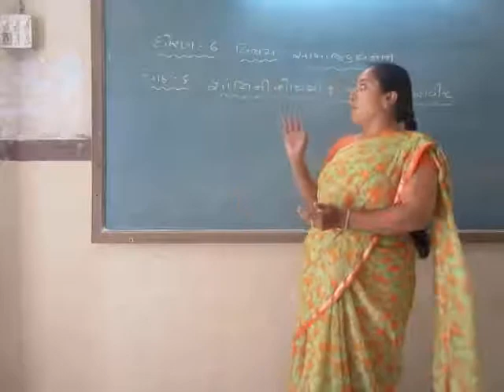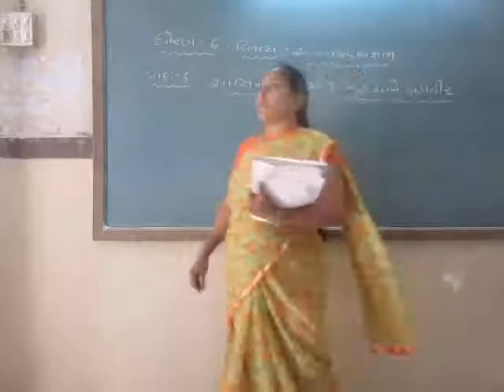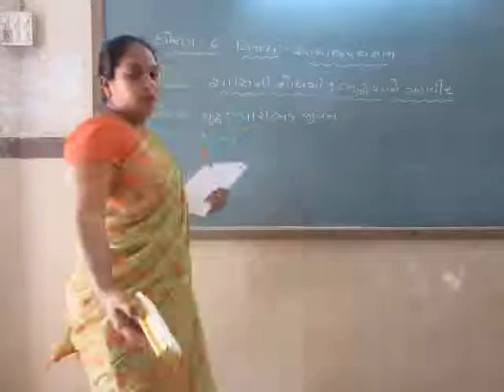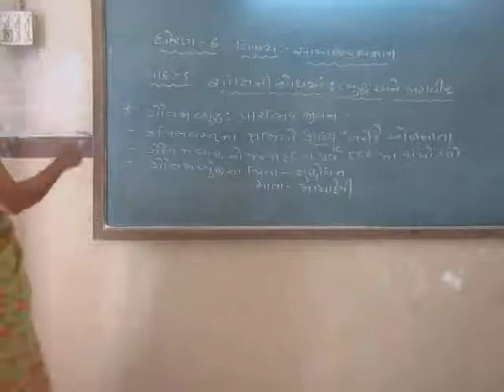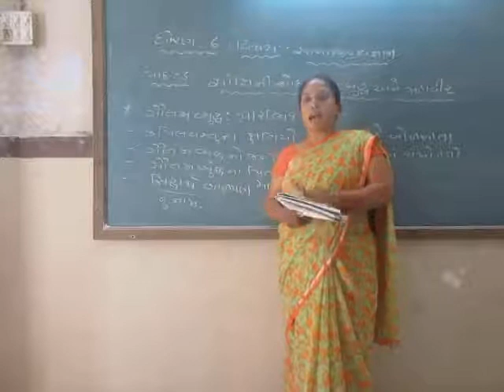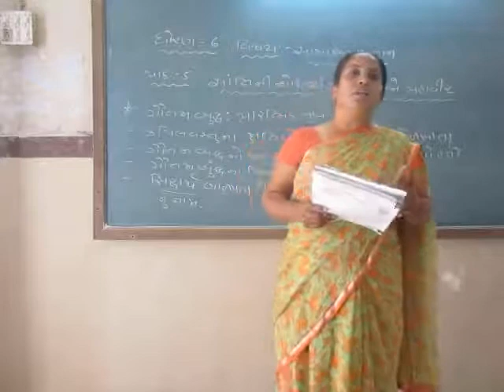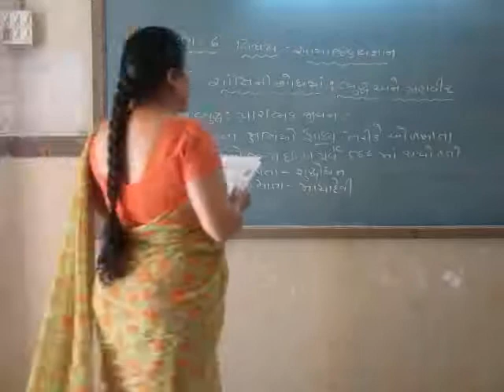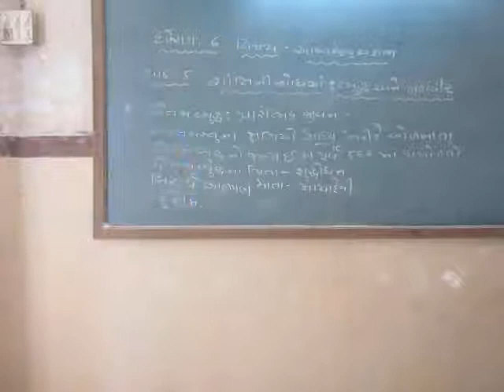STD 6 SS 25 11 2021